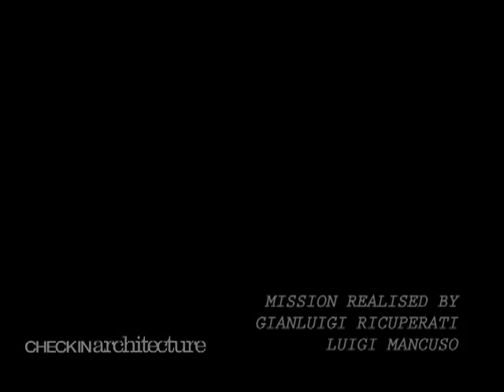Fetta di Polenta (Turin)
Architect Alessandro Antonelli has dropped the biggest slice of polenta that Turin has ever seen on via Giulia di Barolo. The 19th century Baroque landmark (nicknamed Fetta di Polenta, or Slice of Polenta&rdquo;) looks like a hunk of cornbread because Antonelli had to find an innovative way to build a monumental building on a minuscule plot of land.
Mission by Gianluigi Ricuperati, Luigi Mancuso